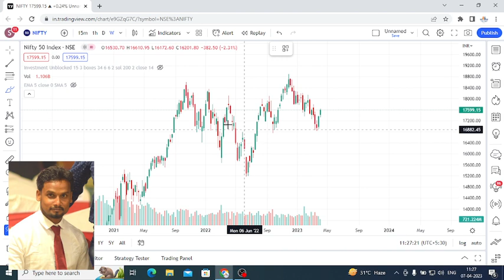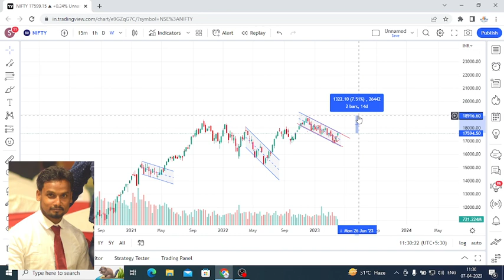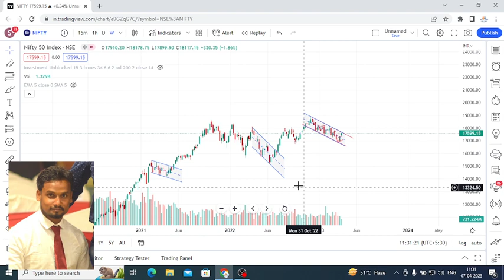nifty prediction 2025 / Will Nifty go up in next 5 years?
Here in this video, we predict that the market will cross 20 labeled as soon as possible if it breaks the current weekly flag pattern.

Android App : Investment Unblocked

1. World Stock Market timing as per Indian time.